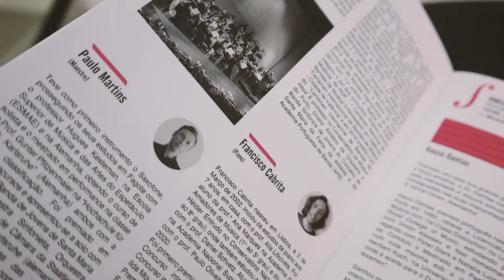Teaser Concerto Comemorativo do Dia Mundial da Música - 1 outubro 2022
Orquestra Sinfónica de Jovens de Santa Maria da Feira
Maestro: Paulo Martins
Solista Piano: Francisco Cabrita

1 de outubro de 2022 | Centro Cultural de Milheirós de Poiares